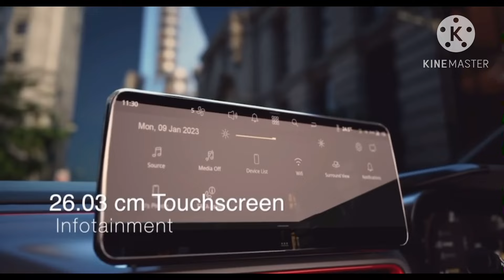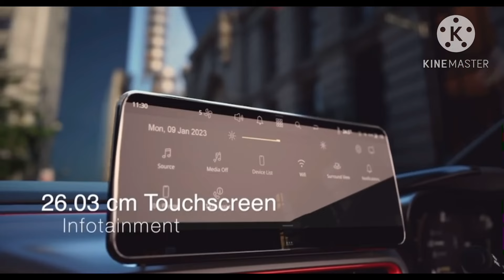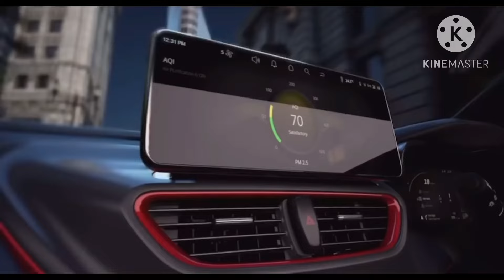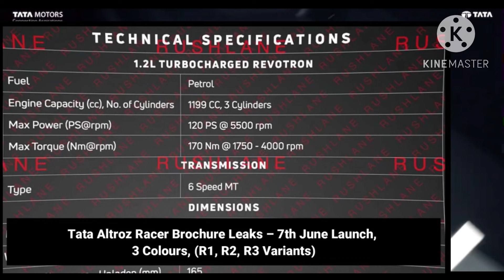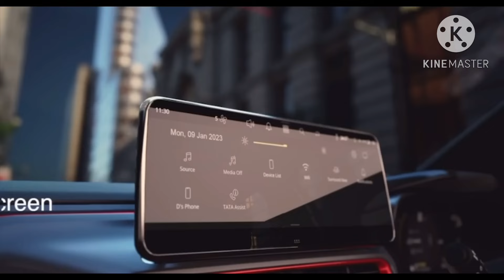Altroz Racer Edition June 7th -ന് വിപണിയിലേക്ക് വരുന്നു മൂന്ന് variants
In this video we have discussed about the launch date features engine specifications of Altroz racer edition